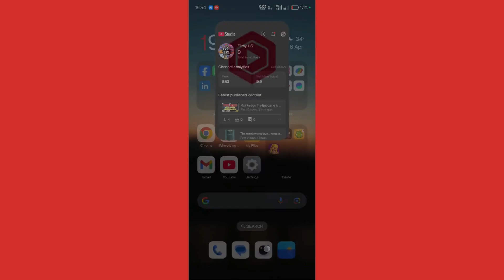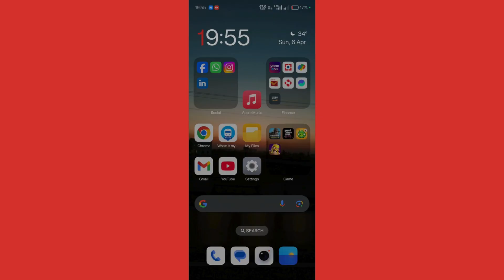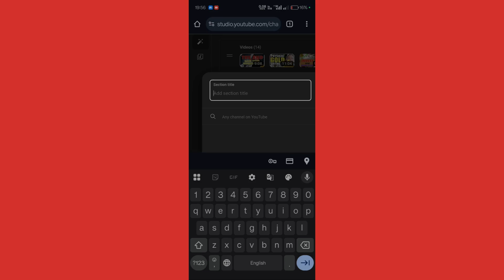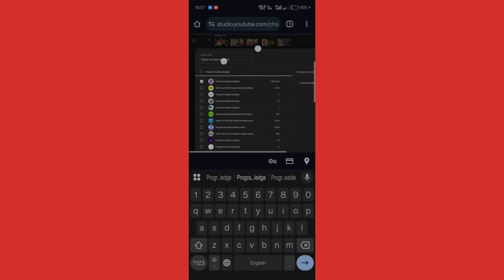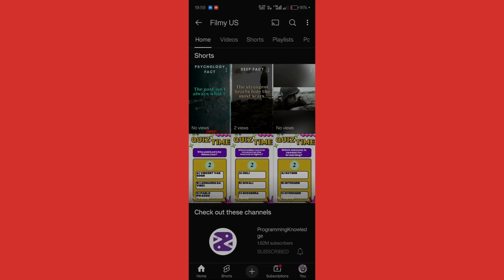How to Add Featured Channels on YouTube Using Mobile (Android/iOS) | Step-by-Step Guide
Want to highlight your favorite YouTubers or promote your other channels on your YouTube homepage? In this tutorial, I’ll show you how to add featured channels on YouTube using your mobile phone—whether you're on Android or iOS. Learn step-by-step how to do this directly from the YouTube app and YouTube Studio mobile browser, perfect for new creators and mobile users in 2025.

This video covers:
✅ How to customize your YouTube channel layout on mobile
✅ How to add featured channels using Android and iPhone
✅ Tips to promote other creators or your second channel
✅ A beginner-friendly walkthrough for mobile-only users

No PC? No problem! This tutorial is designed for those managing their channels entirely from their smartphones. Boost your channel’s appearance and connect with your audience and fellow creators today!